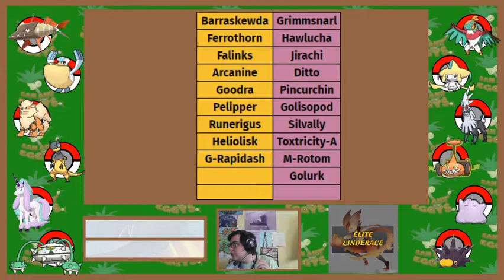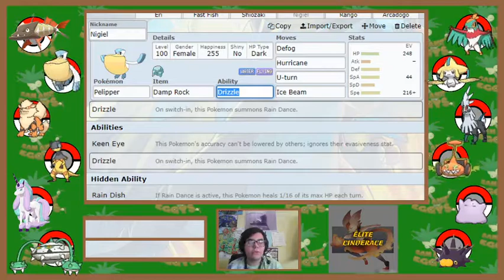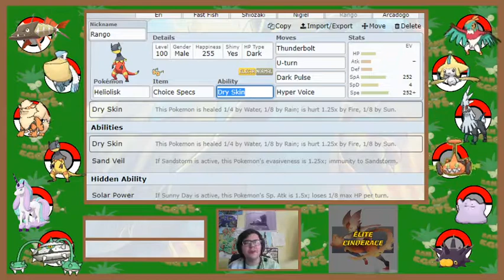APM Juniors Week 2 Teambuilder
Welcome to Week 2's team builder of the APM Junior Division. Your San Ant' Eggys are building for Ellan01 and his Elite Cinderace. Who will come? Why will they come? Will George and Joel approve my sets? Find out by watching the video!